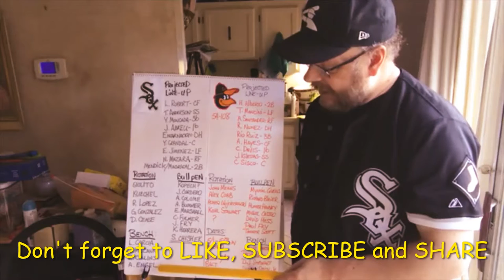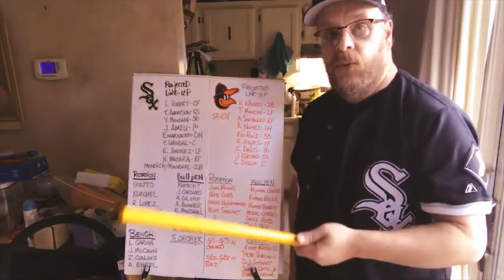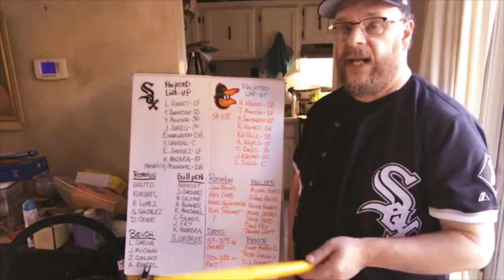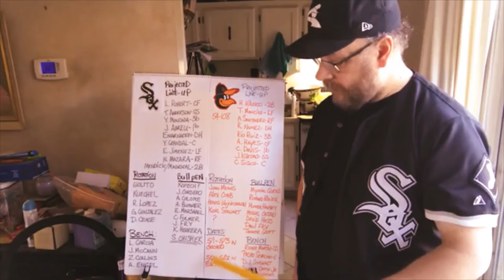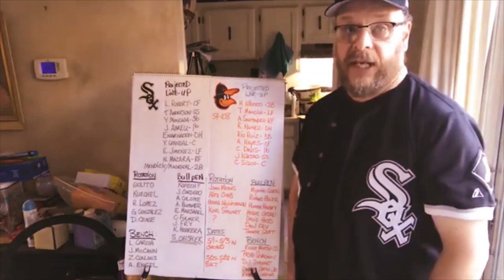Comparing the 2020 Chicago White Sox to the 2020 Baltimore Orioles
I compare the 2020 Chicago White Sox to the 2020 Baltimore Orioles. Check out my past videos comparing the White Sox to other teams they will play in 2020...just go to my Chicago White Sox play list.